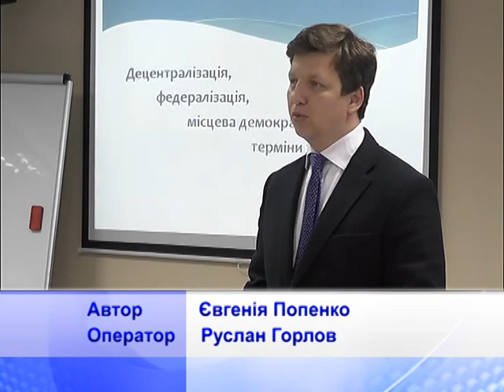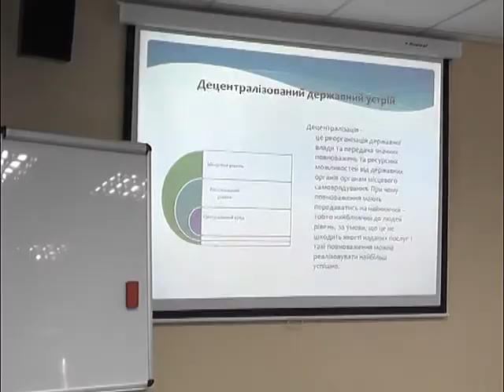Сюжетдецентрализация 24 02 15